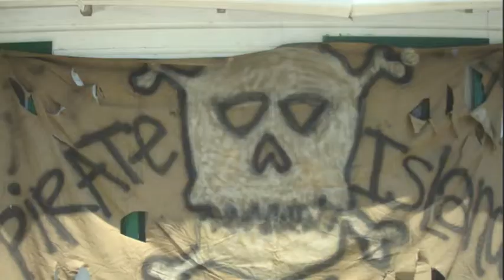Camp Champagnat Leadership Program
Video produced by Julie Desjardins '14.

Camp Champagnat is Central Catholic High School's leadership camp based on the qualities of St. Marcellin Champagnat.

It is open to all freshmen, sophomores, and juniors.

This three-day experience hopes to promote leadership in the Marist tradition with a focus on understanding St. Marcellin Champagnat's (Founder of the Marist Brothers) vision, promoting unity through activities and games, and developing community.

About Central Catholic High School (Lawrence, MA)
Founded by the Marist Brothers in the heart of Lawrence, Massachusetts in 1935, Central Catholic High School enrolls approximately 1,330 students from over 50 cities and towns and four countries. Students come from diverse backgrounds to form a caring community of faith, learning, and service. They advance to college in overwhelming numbers (nearly 100%) and move on to successful careers and positions of leadership in government, business, industry, academia, and professions. or call .